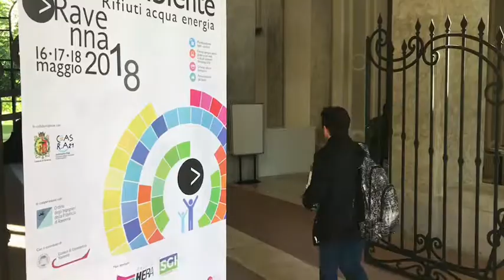FARE I CONTI CON L'AMBIENTE 2018